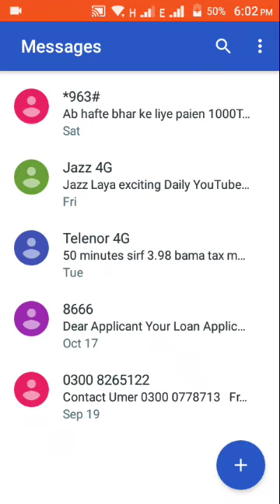Telenor our jazz package